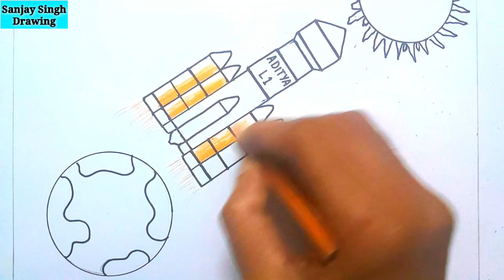Aditya-L1 Mission Sun special Drawing | Howto Draw Aditya-L1 Mission Sun | Aditya-L1 drawing easy